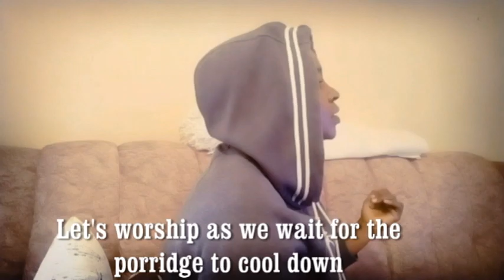A SLOW DAY BACK IN THE CITY AFTER A LONG BREAK IN MY AFRICAN VILLAGE.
I really needed a break from the city life therefore decided to spent sometime back in my African village trying to relive my childhood memories and clear my head.Now I'm back to the city to  chase my dreams.